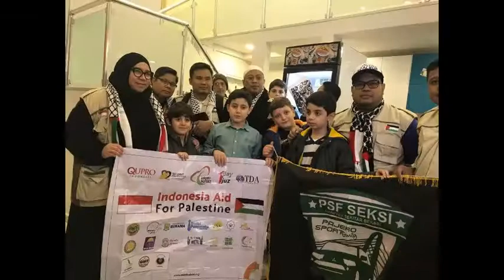Berwajah Sembab, Inilah 4 Momen Haru Melly Goeslaw Saat Interaksi dengan Anak anak di Suriah!